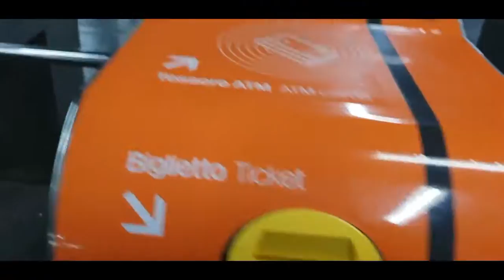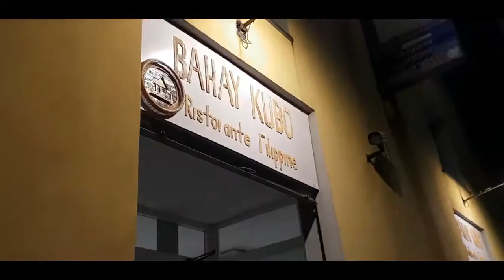MILAN VLOG (DAY 2)